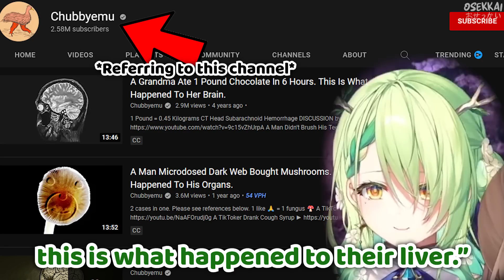Fauna Traumatized Mumei and Other HoloEN Members With Her Knowledge【Hololive EN | Fauna Mumei Amelia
Fauna shared her knowledge about food poisoning to Mumei and the others, and now they can't stop thinking about it.